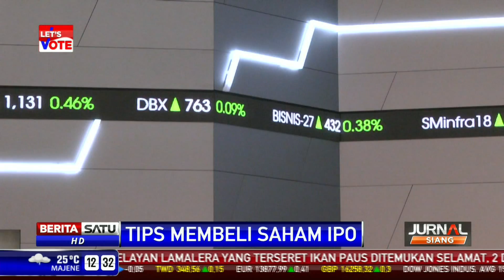Tips Membeli Saham IPO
Munculnya saham baru di bursa selalu menyenangkan investor. Apalagi, jika saham tersebut adalah milik perusahaan cukup terkenal. Namun, Anda tetap harus waspada dan berhati-hati. Simak beberapa tips membeli saham IPO berikut ini.